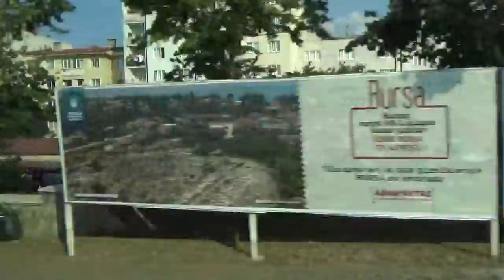Salida de Bursa, Turquia, vacaciones 2019